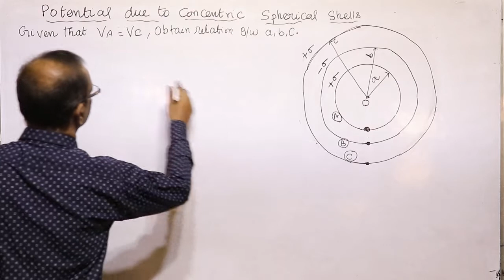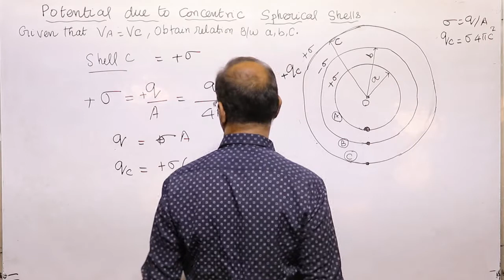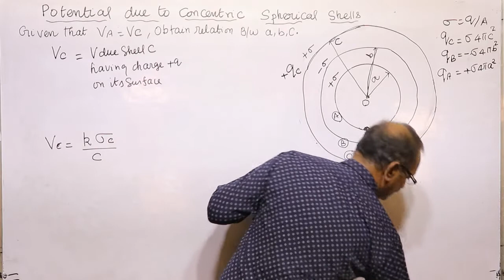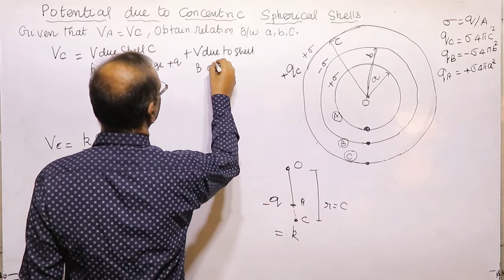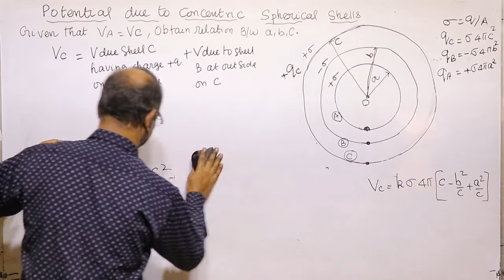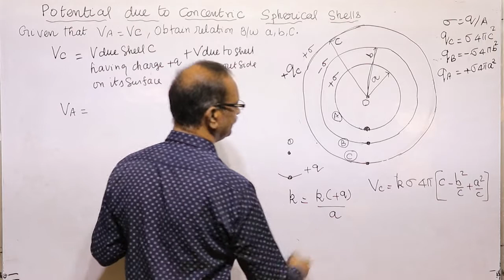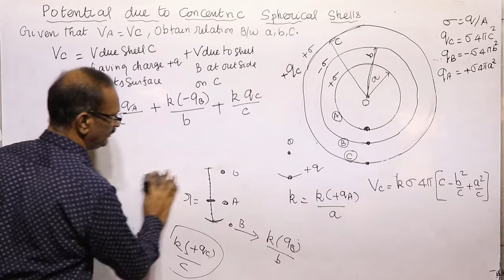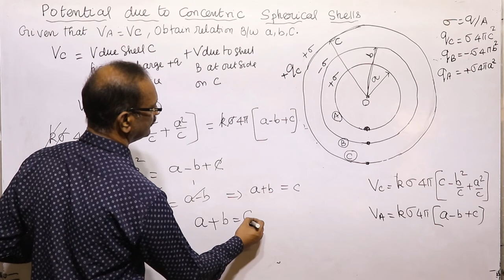35 POTENTIAL DUE TO THREE CONCENTRIC SHELLS NEET /JEE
Electrostatic Potential: Potential due to Three Concentric Shells for NEET/JEE.